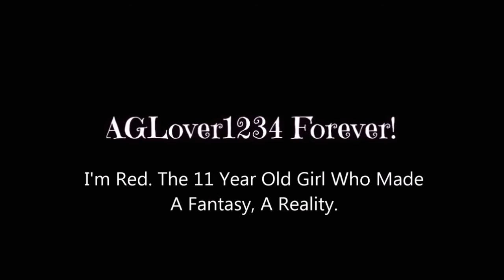How To Start A Successful Youtube Channel! AGLF American Girl!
I missed you all
I really
truly
honestly did

But im back! I will be videoing again! I really hope you enjoyed this video!
XOXO Red